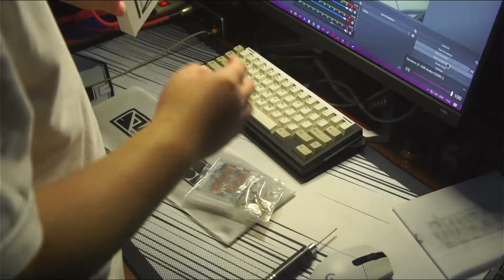StotleBuilds Ep.4 || Spring By Owlabs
Hi Stotle here, again i kinda procrastinate abit by the edits and upload schedule, in this video im building the owlab spring and talking about weeb and kpop stuff, i hope you guys enjoy the video, Archer build vids will come out in a week trust me, all the links that i mention in the video will be available below

Configs:

Keyboard: Owlab Spring
Switch: Stock TTC Wilds
Keycaps: XMI Handarbeige
Stabs: Owlab Stabs

Time stamps:

Intro: 00:00
Build: 00:40
Sound Test: 11:31

kbdfans:
no discount but really helps me to provide more content on stream

MKID:
one of the largest keyboard vendor in indonesia, supplies various switches from outemu to JWK and other keyboards essentials

Mechaland:
Find your keyboard supplies such as KBDfans keycaps, tx stabs, lubricants, pcbs and many other things too